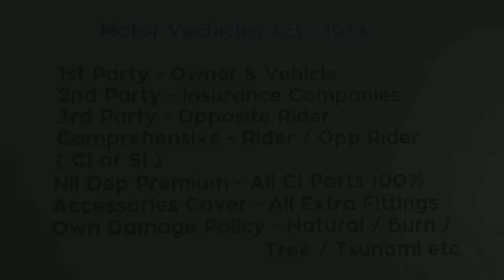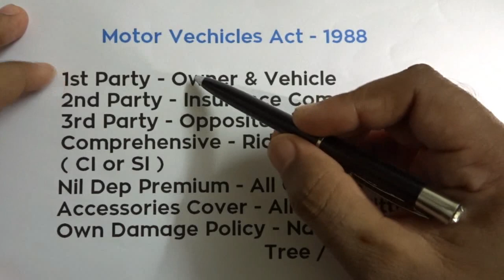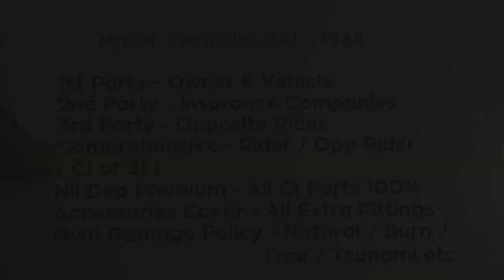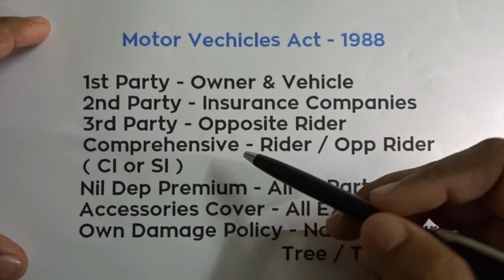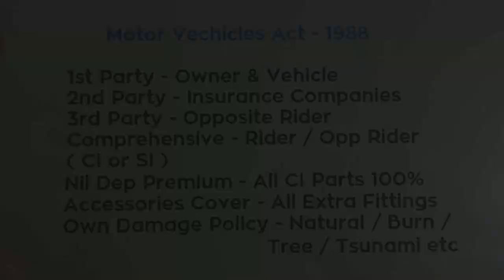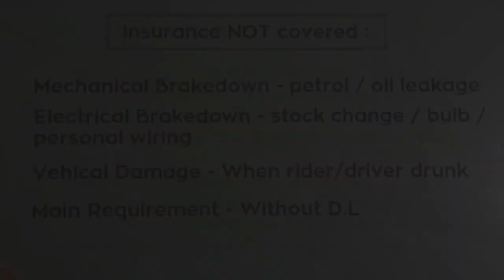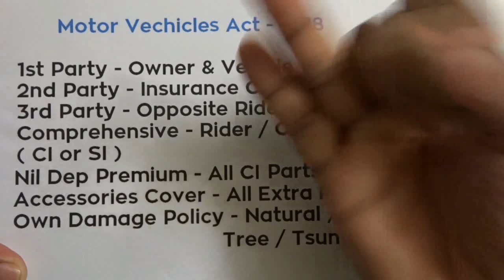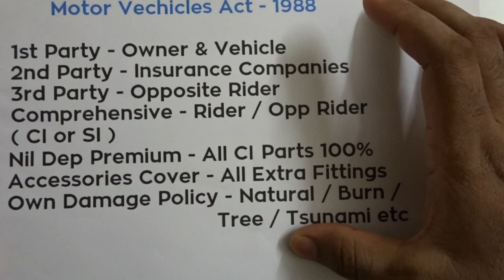Types Of Insurance in Telugu | Third Party vs Comprehensive | Bike Insurance | Car Insurance | India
third party vs comprehensive insurance for bikes and cars in telugu along with that we discussed first party , second party , nil dip insurance , accessories cover , own damage insurance are the different types of vehicle insurance in telugu with all additional details and benefits are explained in this video.